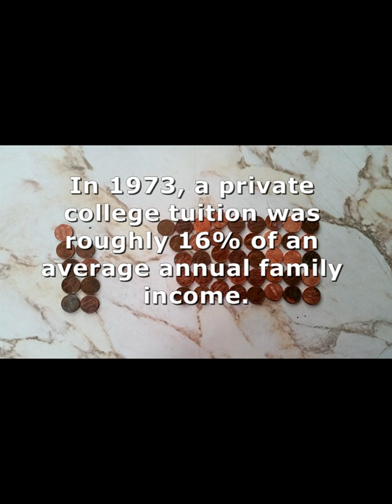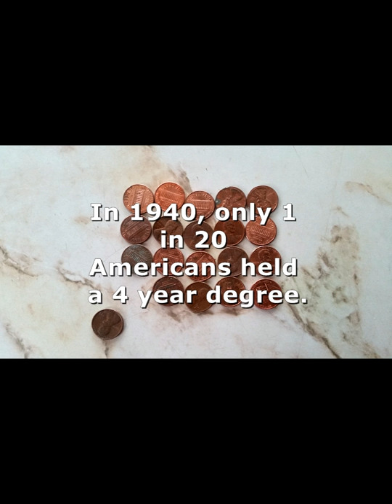Students helping students succeed video.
A short video about the health of our nation's financial aid policy.